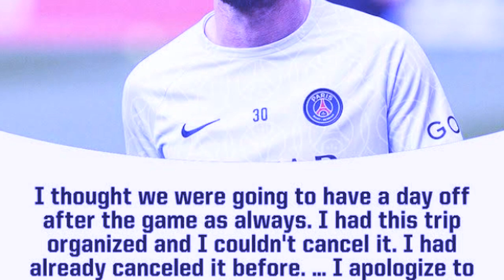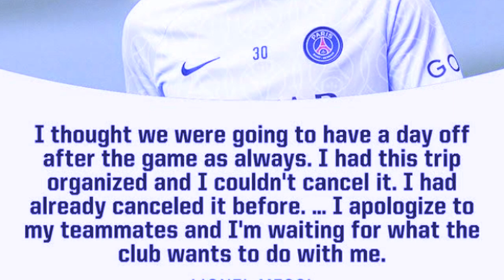hadien ba shah khang lehkai haduh 2 taiew panmap u messi sha ki nongkyrshan peit u ong aiu